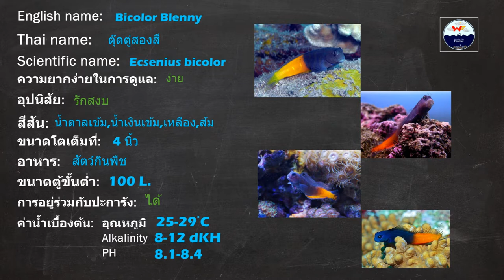[USP] 002 Bicolor Blenny ตุ๊ดตู่สองสี l ไบคัลเลอร์เบลนนี่ l ข้อมูล วิธีเลี้ยง